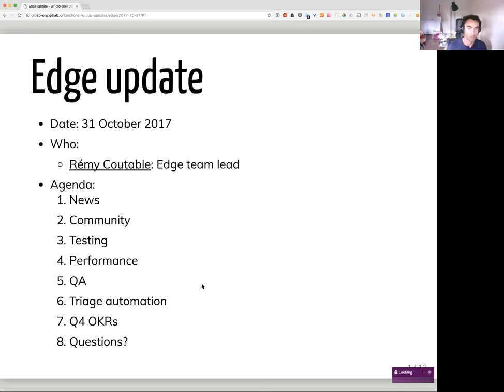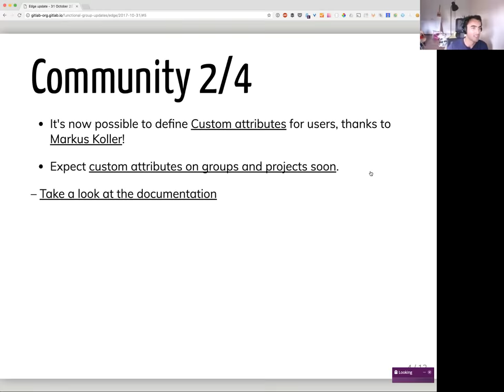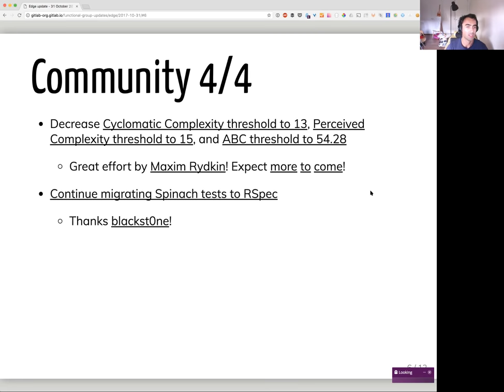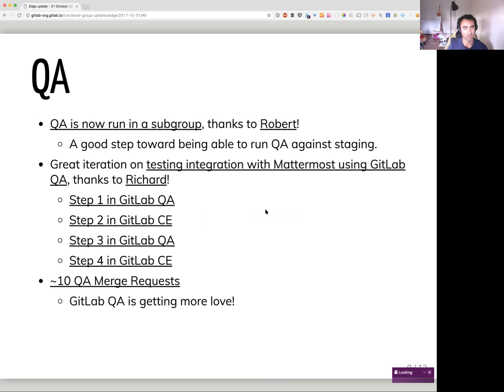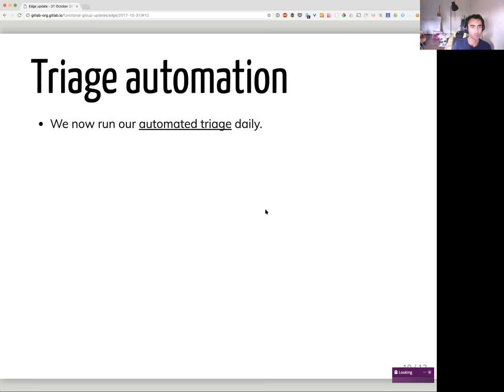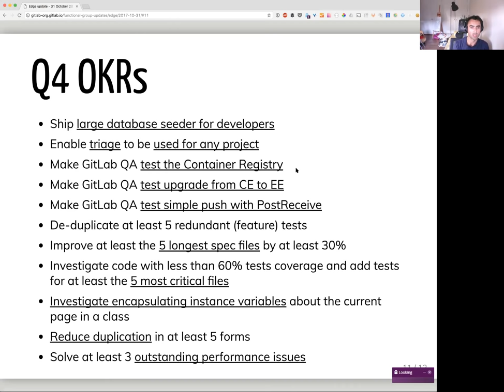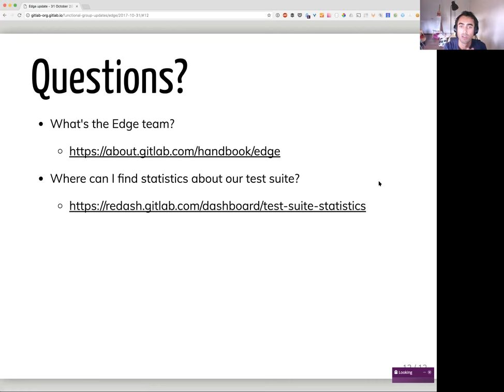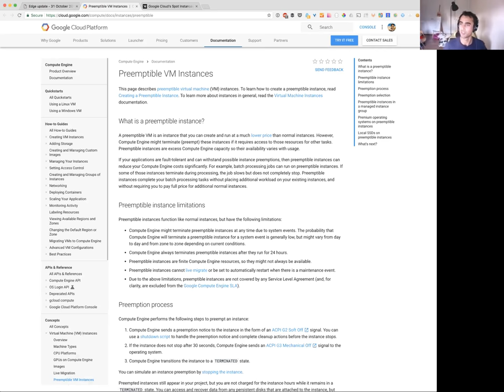Functional Group Update - Edge - October 31st